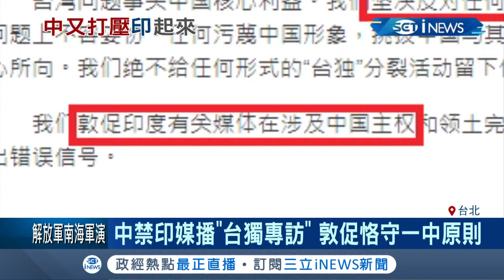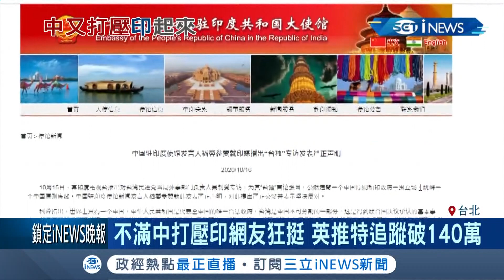中國禁印度播"台獨專訪" 印網友"咖哩轟炸"挺蔡英文 不滿中打壓印網友狂挺 英推特追蹤破140萬｜記者 周寧 蕭宇志｜【台灣要聞。先知道】20201017｜三立iNEWS